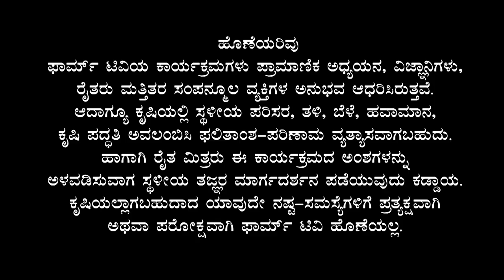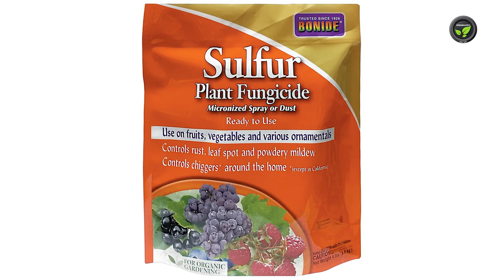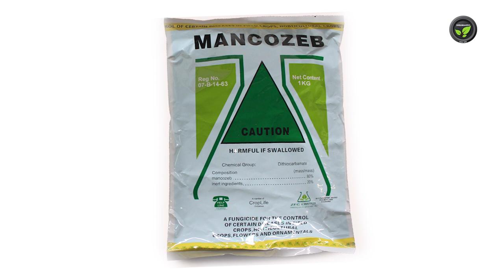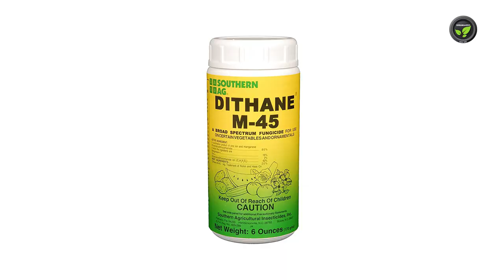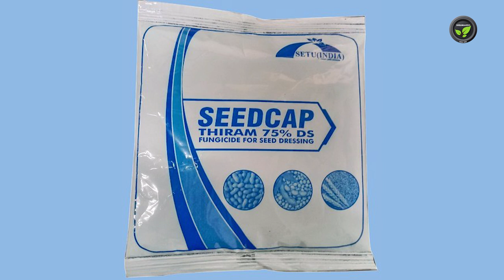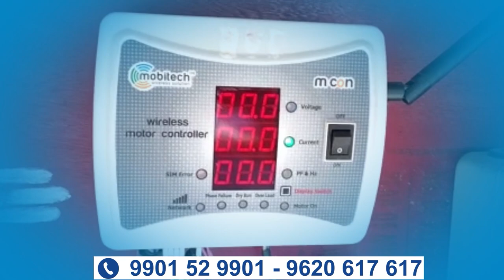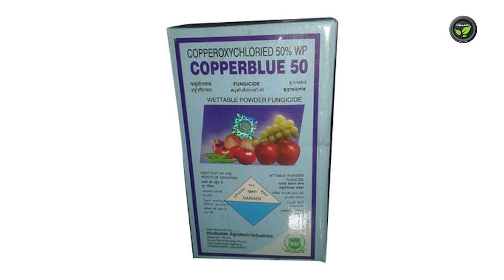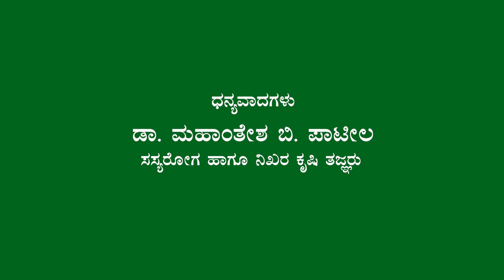ಶಿಲೀಂಧ್ರನಾಶಕಗಳ ವರ್ಗೀಕರಣ - ಗಂಧಕಯುಕ್ತ ಮತ್ತು ತಾಮ್ರಯುಕ್ತ - ಡಾ. ಮಹಾಂತೇಶ ಬಿ. ಪಾಟೀಲ | Fungicides